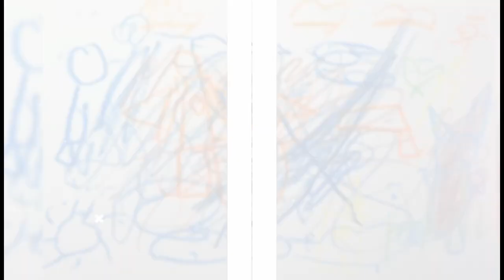Dibujos rotativos 2º B. CEIP Antonio Machado. Majadahonda. Madrid